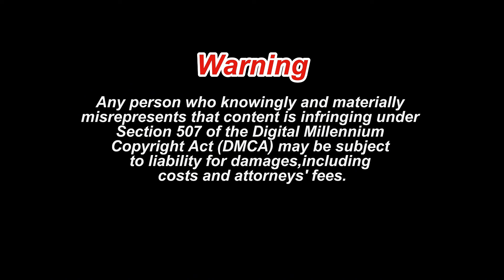Crazy Funny Animals Compilation: Try Not to Laugh Challenge! 🦁🐱😂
Can you handle the funniest animal compilation ever? This video features the craziest and most hilarious moments from the animal kingdom, with pets and wild animals alike pulling off laugh-out-loud stunts. From lions making funny faces to cats acting like they're the boss, this video is an epic try-not-to-laugh challenge you can't miss! Will you make it without laughing?

CREDIT:@petcollective

allows limited use of copyrighted material,
for purposes such as criticism, comment, news reporting,
teaching, education and research.
• Purpose and Character: This video is transformative in nature, providing new meaning, insights, and value.
• Nature of the Work: The content used is factual and/or educational.
• Amount and Substantiality: Only small portions of the original work are used, and they are necessary for the educational and critical purposes of the video.
• Effect on Market Value: This video does not negatively impact the market value of the original work and is not a substitute for the original content.

Warning
Any person who knowingly and materially misrepresents that content is infringing under Section 507 of the Digital Millennium Copyright Act (DMCA) may be subject to liability for damages, including costs and attorneys' fees.